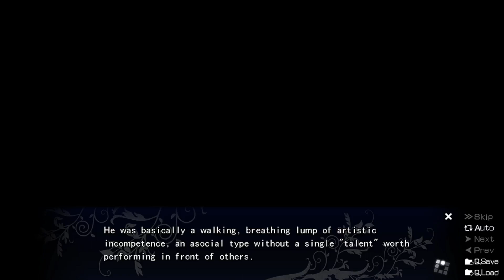Let's Play, The Fruit of Grisaia, Ep 10 "Yumiko and Yuuji, Occupation: Book Buddies"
Current Best Girl Ranking:
1. Michiru (I wanna be book buddies with her)
2. Amane (Book buddies? More like... boob buddies am I right? Cause... cause... nevermind you probably get it... Also while we're at it, I'm serious game if you make her sad, it will make me sad, and then I will make you sad. Somehow... I'm not good at threatening non living things.)
3. Makina (Not great at paying attention to stories... so she's basically just me but as a cute muffin lady)
4. Sachi (Strikes me as someone who'd also like a good book every once and a while...)
5. Yumiko (Ok so she likes books, and is kiiiiiiiind of adorable when she blushes. crap. she gonna steal my heart eventually isn't she?)
6: Kazami Yuuji, Occupation Student (Doesn't want to hold Amane's hand, but is fine with Yumiko? Yuuji come on now!)
10.BJ... I MEAN WHAT?! JB (Still using Hooked on Phonics)
47: Purse snatcher (Does the boy snatch books as well? If he's a real one, then he would.)
0.01: Ichigo (I mean, if you told me I could sit down on a cold day next to a fireplace snuggled up by and reading a book with Ichigo... but only if I took on 3 box cutter wielding Yumikos first. I'd do it. Right now. LET'S DO IT. BRING EM ON BOYS!)

Hey, Hi, Ho, and Howdy anime noodles and nuggets…(no I don’t know what that means either…) We’ve once again returned to the land on Visual Novels and anime lady peoples. That’s right fools and fuc- sorry that’s rude… point is we’re playing TheFruitofGrisaia bois!! Our journey through the life of Kazami Yuuji, occupation student.. and his quest to join an elite school and have a totally and completely normal school life…. Which is definitely normal…?
NORMAL…
ABSOLUTELY- Whatever you get the point.
Anyway… we’re going to need the censor bars. That’s all I know.

If you want to get the game yourself you can find it on steam! (though… you might miss out on some of the more… “interesting” scenes if you pick it up there...)
Be sure to check out the excellent folks who put together the awesome music used in my videos. I’m kinda tolerable, but with their music I can become more powerful than you can possibly imagine! Give them some love!!

 Zinnia’s Theme Remix by Emdasche

Lullaby of Open Eyes off The Katawa Shoujo Enigmatic Box of Sound